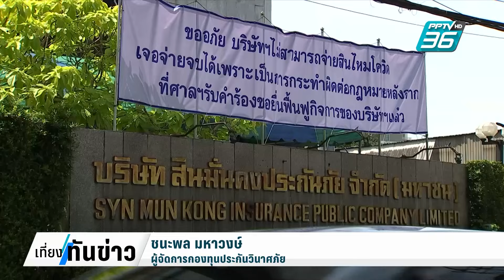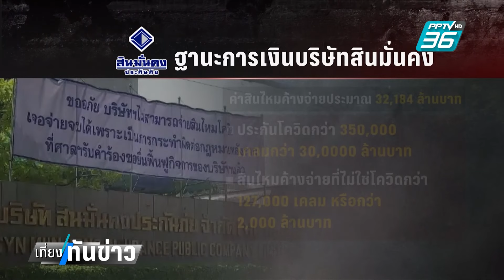คปภ.เปิดแนวทางเยียวยาลูกค้า "สินมั่นคง" | เที่ยงทันข่าว | 17 ก.ค. 67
หลังกระทรวงการคลังสั่งเพิกถอนใบอนุญาตประกอบธุรกิจประกันวินาศภัย บริษัท สินมั่นคงประกันภัย จำกัด (มหาชน) ล่าสุดสำนักงานคณะกรรมการกำกับและส่งเสริมการประกอบธุรกิจประกันภัย (คปภ.) เปิดมาตรการเยียวยาลูกค้าสินมั่นคง โดยบูรณาการการทำงานร่วมกับสมาคมประกันวินาศภัยไทย และกองทุนประกันวินาศภัย